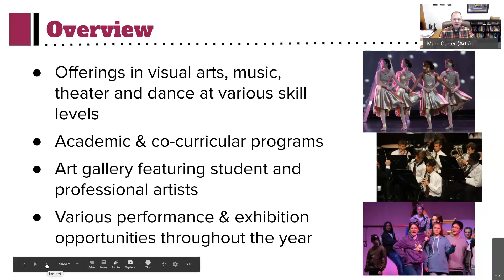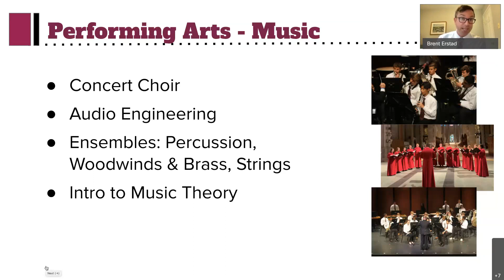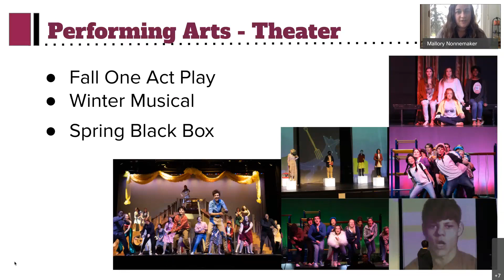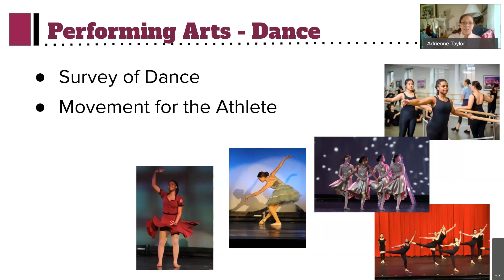Explore Episcopal: Performing Arts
An overview of the Performing Arts program at Episcopal High School